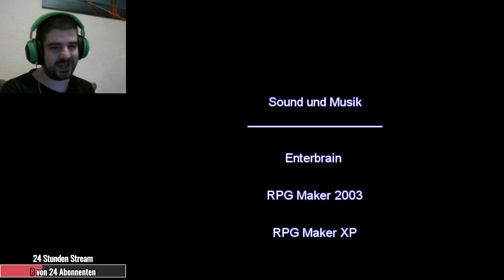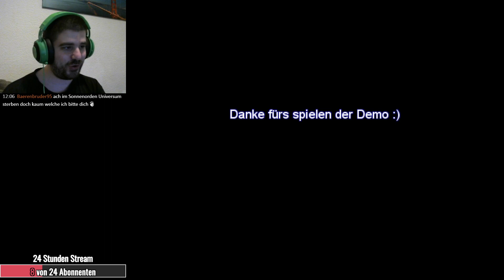Konflikt der Gelübde (Demo) #2 - Die Seite der Orks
Die Orks praktizieren die Zwangsheirat und das gefällt Al'Mora natürlich überhaupt nicht. Bahnt sich da eine Romanze mit Laslow etwa an?